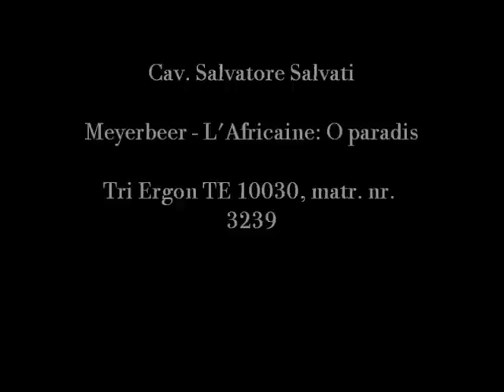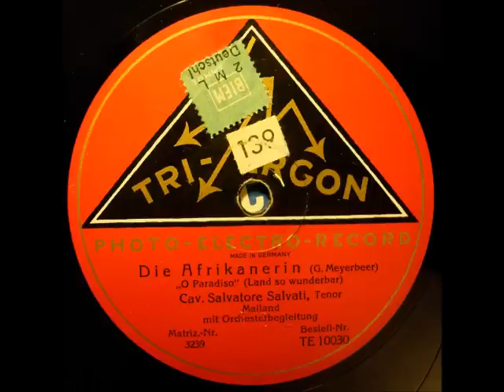Salvatore Salvati - Meyerbeer - L'Africaine: O paradis (in Italian)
Swiss tenor Salvatore Salvati sings Vasco da Gama's aria from L'Africaine by Meyerbeer.
NOTE: Unfortunately we had to learn that a certain individual downloaded our recordings to sell them commercially. Therefore, there is a sound sequence embedded in this recording that identifies it. These people ruin the spirit of sharing.